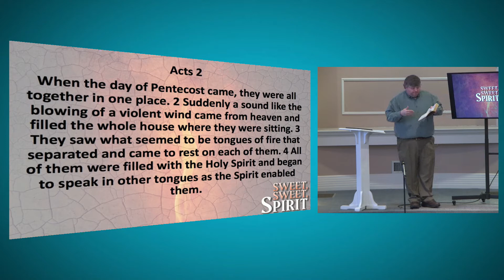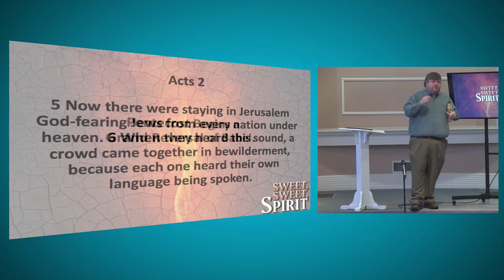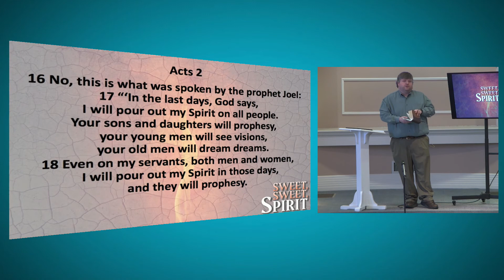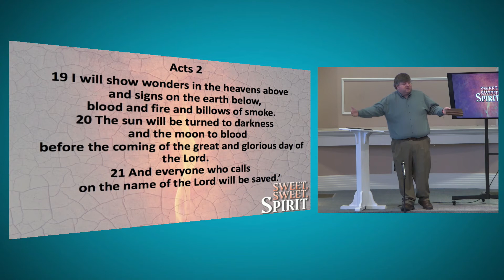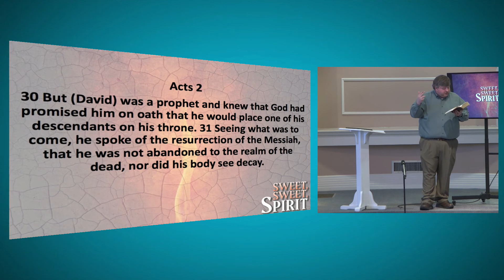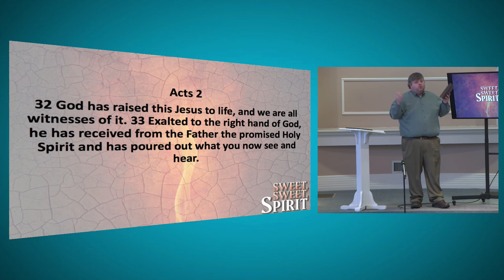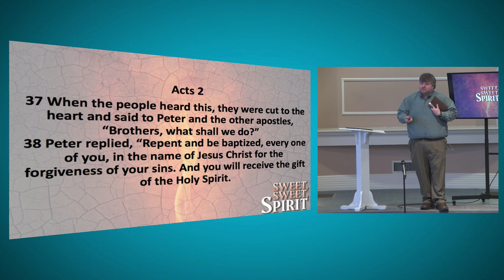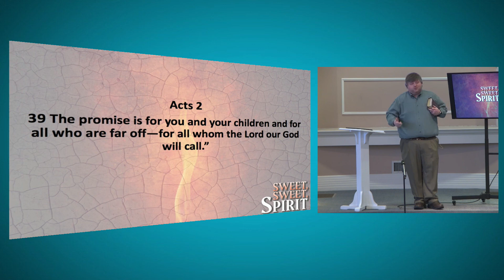Sweet, Sweet Spirit: The Outpouring ( Part 10 ).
A Look at the Holy Spirit's Work at Pentecost.